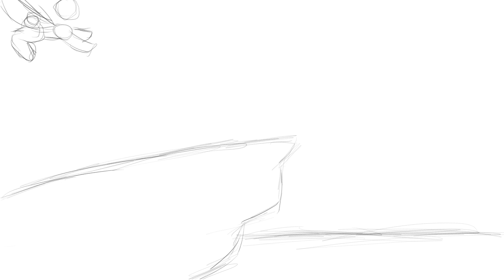Tonight you belong to me MAP part 7 wip 1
yeet
if ya wanna join the fun heres the map owo